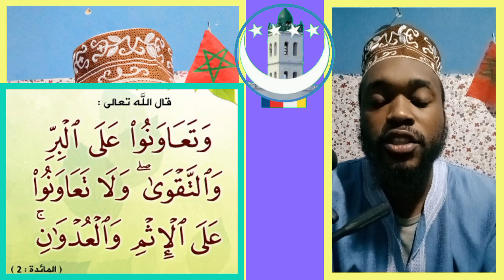il y a des mauvaises chanleges